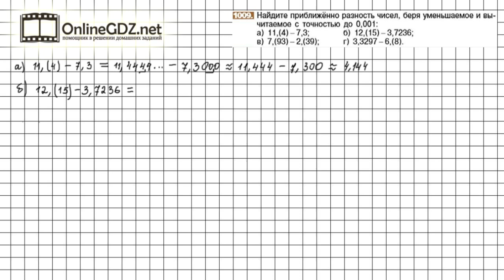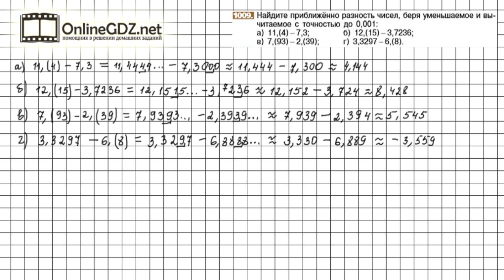Задание №1009 - Математика 6 класс (Никольский С.М., Потапов М.К.)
В номере 1009 , как и в предыдущем номере, опять надо вспомнить правило округления десятичных дробей, а так же правило сложения чисел с разными знаками и тогда этот номер не вызовет затруднений. А подсказкой для вас будет наше видео с решением!